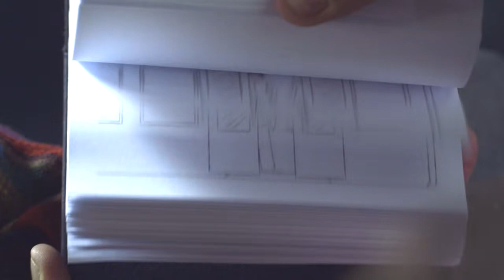Short video_silent love_GMSD Creations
Love is a train running on endless tracks and it’s going to run you over unexpectedly.

a Codcast Italia Production

Actors:
Francesca Germini
Tomas Leardini

Screenplay:
Davide Cogni
Gianpaolo Rizziato
Giacomo Zanni

D.O.P: Andrea Cardinale

Music Editor: Ivan Tonucci

Editing: Gaia Vivaldi

Animation Artist: Cecilia Di Giulio

Make up Artist: Angela Valentino

Music by Tim McMorris - Live and Be Free

Our thanks goes to:

Lombardia Film Commission
Martino Midali
A.R.F. - Artigiani Riuniti Fermano
Domingo Communication
Riccardo Riccardi
Mariasofia Alleva
Andrea James Bramley

Silent Love

L'amore è un treno che corre su binari infiniti e ti investe senza avvisarti del suo arrivo.

Una Produzione di Codcast Italia

Regia e Soggetto
Giacomo Zanni

Attori:
Francesca Germini
Tomas Leardini

Sceneggiatura:
Davide Cogni
Gianpaolo Rizziato
Giacomo Zanni

Segretaria di Produzione: Roberta Pacini

Direttore della Fotografia: Andrea Cardinale

Fonico: Ivan Tonucci

Montaggio: Gaia Vivaldi

Animazione: Cecilia Di Giulio

Trucco:Angela Valentino

Assistente Operatore:  Silvia Dusci

Elettricista: Stefano Lopez

Un ringraziamento a:

Lombardia Film Commission
Martino Midali
Domingo Communication
Riccardo Riccardi
Mariasofia Alleva
Andrea James Bramley

Thank you so much everyone to support channel !